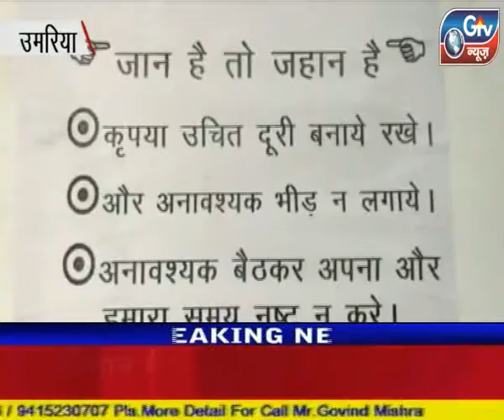उमरिया :कोरोना मरीजों की रिपोर्ट निगेटिव आने के बाद पुष्प वर्षा करते हुये घर के लिए रवाना किया गया।